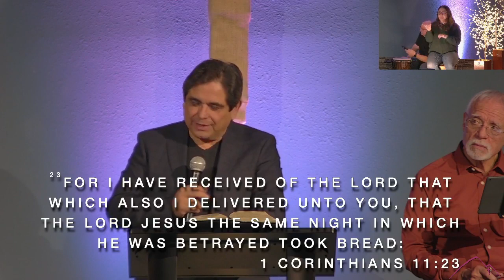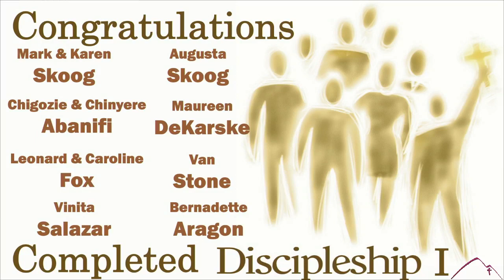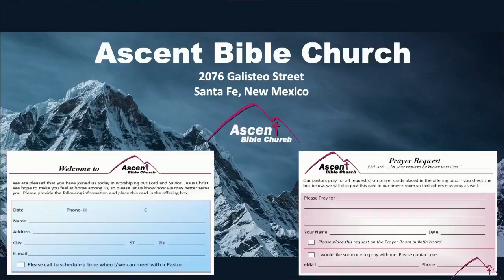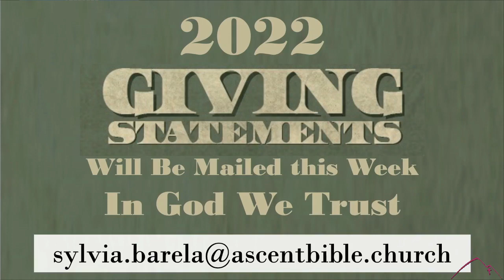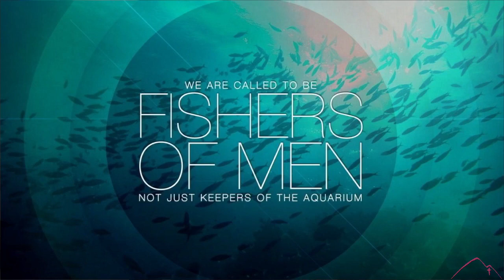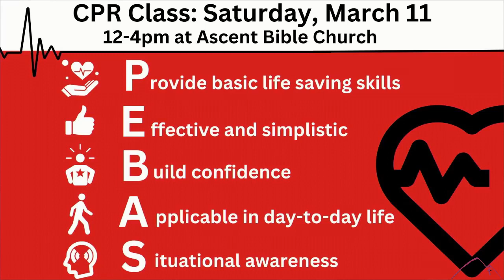Mission's Sunday | Lord's Supper | Diego Romero - Morocco | January 29, 2023